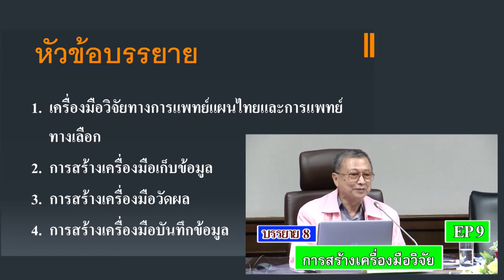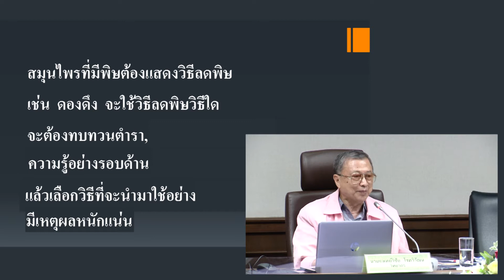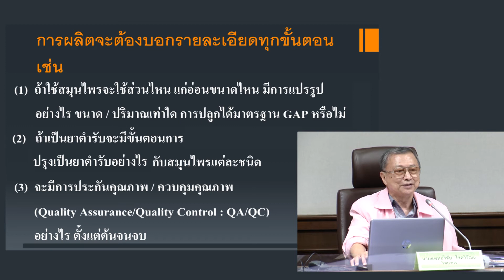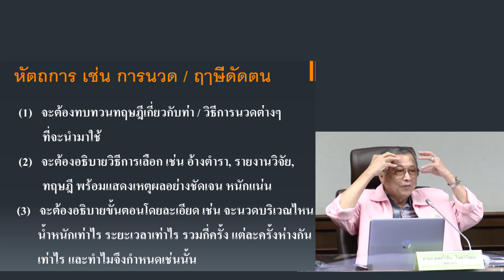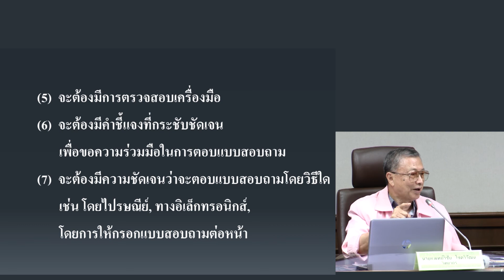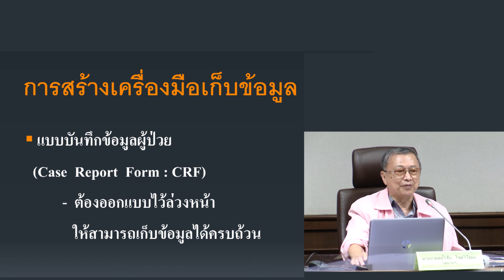EP 9 การสร้างเครื่องมือวิจัย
สำนักงานเลขานุการคณะกรรมการพิจารณาการศึกษาวิจัยในคนด้านการแพทย์แผนไทยและการแพทย์ทางเลือก สถาบันการแพทย์แผนไทย จัดอบรมเรื่อง การวิจัยทางการแพทย์แผนไทยและการแพทย์ทางเลือกในสถานการณ์การระบาดของโรคโควิด-19 และวิธีการเขียนโครงร่างการวิจัย เมื่อวันที่ 25-26 พฤษภาคม 2563 ณ กรมการแพทย์แผนไทยและการแพทย์ทางเลือก กระทรวงสาธารณสุข จังหวัดนนทบุรี